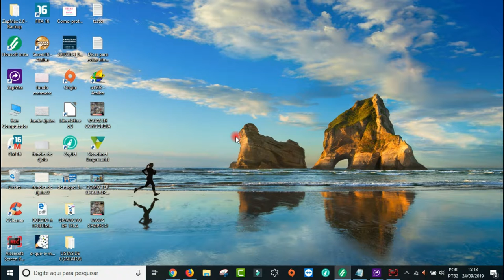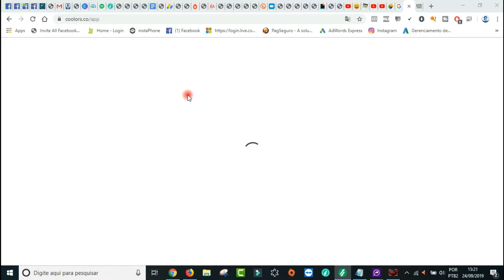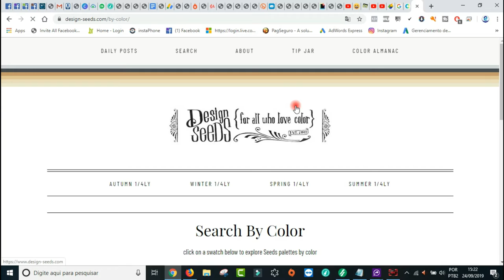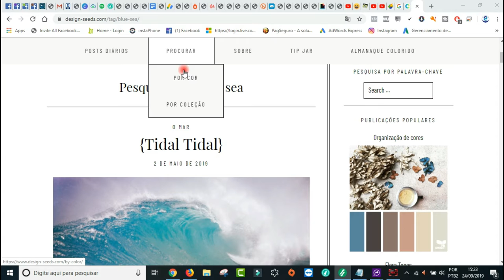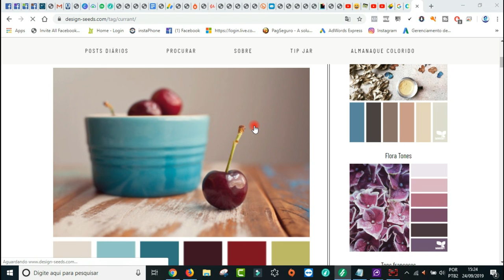PALHETA DE CORES PARA CRIAÇÃO DE ARTES